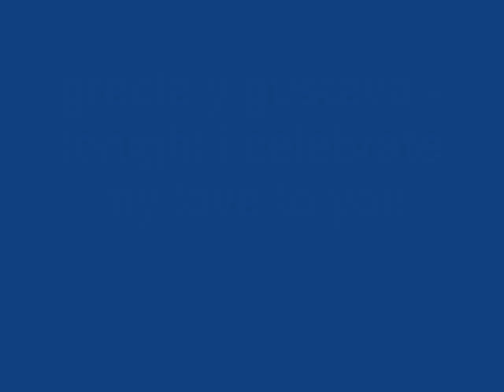grecia y gustavo - tonight i celebrate my love to you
image montaje que hico para este linda pareja grecia y gustavo
bessos,meital